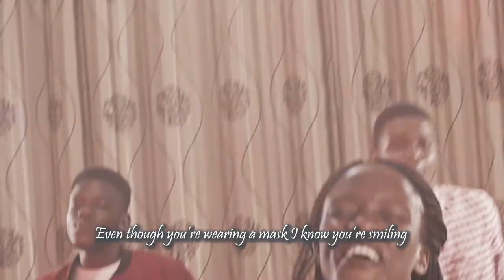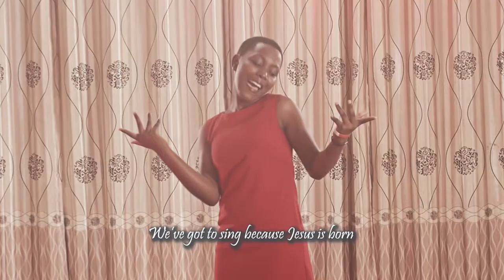THE COVID CHRISTMAS - The PHAM Uganda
Description

THE COVID CHRITMAS - The PHAM Uganda!

The official YouTube channel of A.U.G Nations artist The PHAM Uganda.